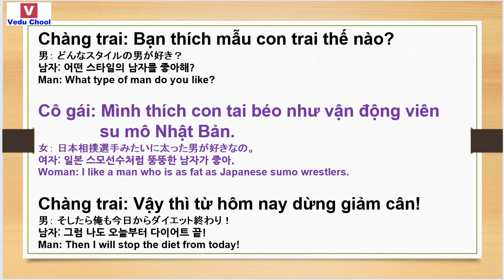20190121 베트남어발음 ベトナム語発音 Vietnamese pronunciation ( Vedu Chool )